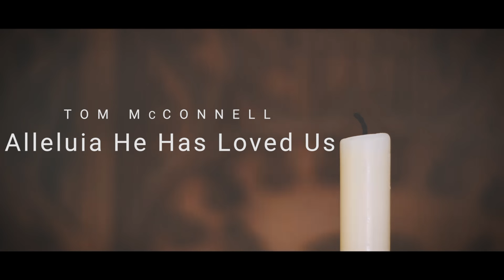Alleluia He Has Loved Us - Old Hymns, New Hearts - Live Performance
Download this and more great songs from the Old Hymns New Hearts series at iTunes

Tom McConnell
CCLI# 7054303